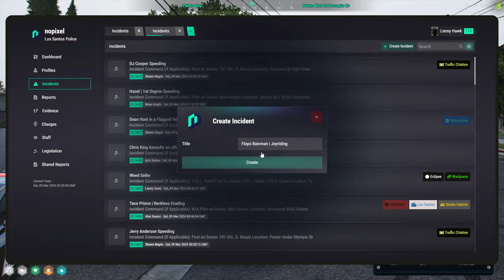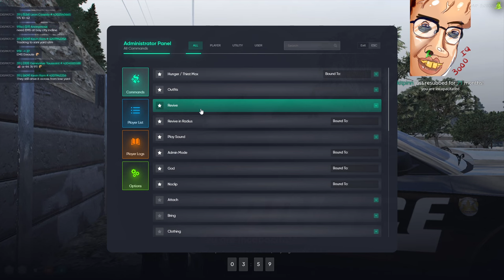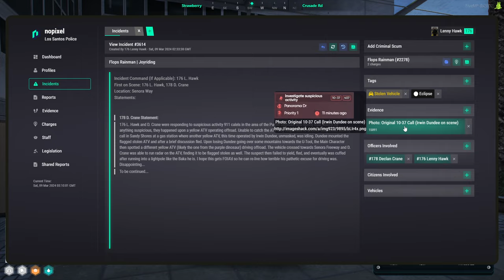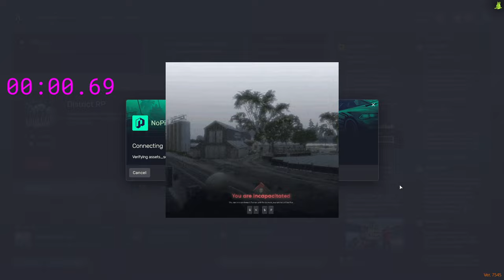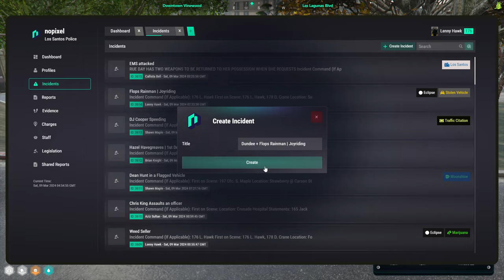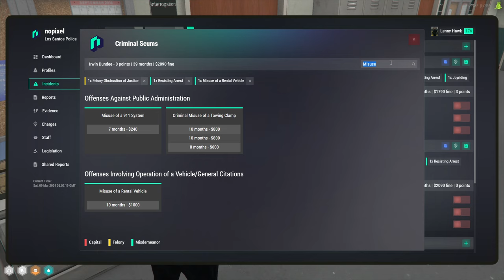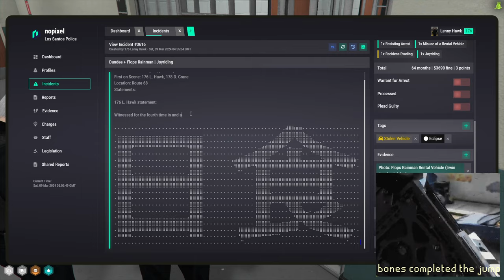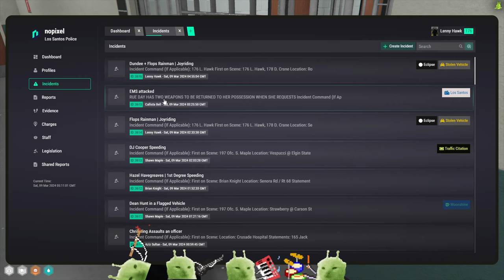MOONMOON VOD - MARCH 08 2024 PART 2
Stream Title: Lenny "John Wick" Hawk, PPO | NoPixel

00:00:00 Grand Theft Auto V

00:00:00 Grand Theft Auto V

00:00:00 Grand Theft Auto V